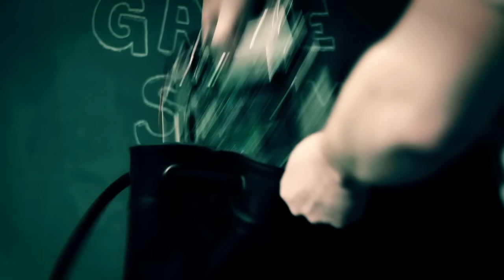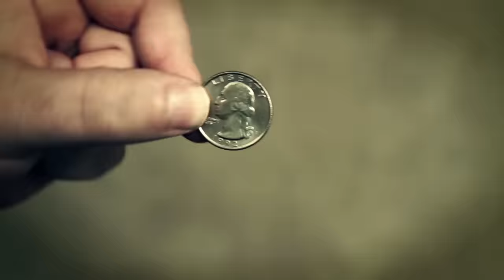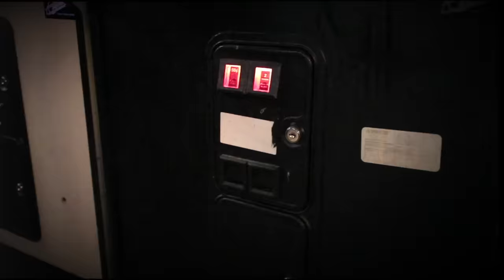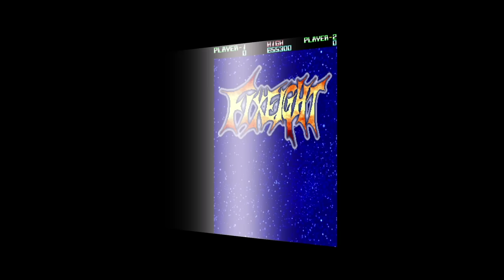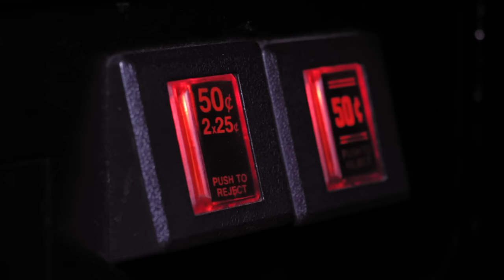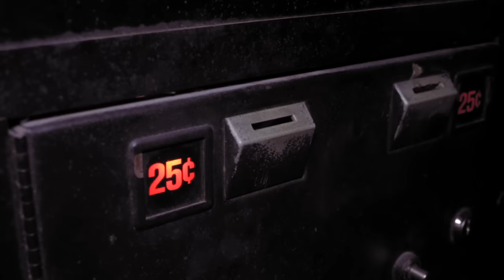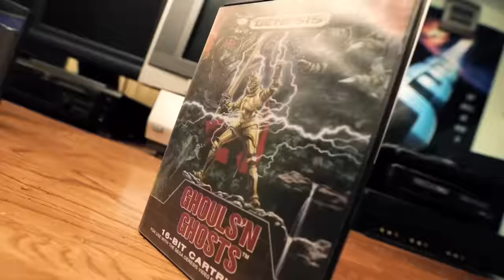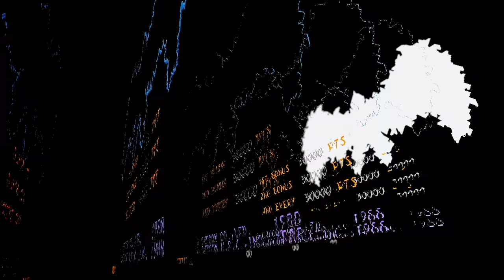Left in the Arcade CRUNCH!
Here's 7 episodes of games that never received a home port. Well a few of them eventually found their way home, but that's a good thing. Plus a bonus episode about me showing all of the arcade PCBs I own, even though some of them have home ports.

 TIMESTAMPS:
0:00 - Left in the Arcade 1
23:43 - Left in the Arcade 2
41:15 - Left in the Arcade 3
1:04:02 - Left in the Arcade 4
1:23:41 - Left in the Arcade 5
1:51:23 - Left in the Arcade 6
2:16:08 - Left in the Arcade 7
2:39:12 - My Arcade PCB Collection

►The Game Sack Web Site!